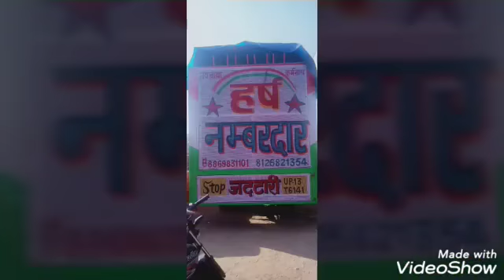Jaki bhuri biyar bani re ~ vibration edm mix ~ dj harsh jattari Dj Rishav mixing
༆༆ 𝐎𝐧𝐥𝐲 𝐃𝐣 𝐒𝐨𝐧𝐠 ༆༆

𖣘 𝐌𝐢𝐱𝐢𝐧𝐠 𖣘 𝐏𝐨𝐢𝐧𝐭 𖣘 𝐉𝐚𝐥𝐚𝐥𝐩𝐮𝐫 𖣘

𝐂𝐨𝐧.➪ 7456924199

Dj Yogesh samaspur bsr

Dj ganesh rajput dariyapur hathras

Dj jeetu kushwaha dariyapur hathras

Dj amir king meerut

Dj mks

Dj rahul jewar

Dj sk

Dj karan thakur